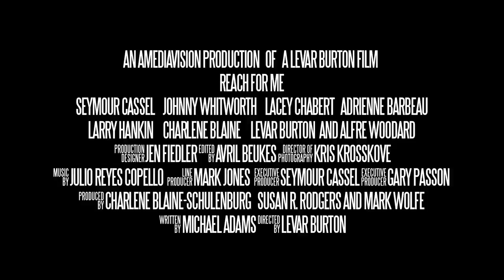Reach For Me - HD Movie Trailer.mov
"Reach For Me" is directed by LeVar Burton, and stars Academy Award ® nominated actors Seymour Cassel and Alfre Woodard, as well as Golden Globe ® nominated actor Adrienne Barbeau. The cast also includes such popular names as Lacey Chabert and Johnny Whitworth. The film is produced by Charlene Blaine-Schulenburg, Susan R. Rodgers, and Mark Wolfe.

"Reach For Me" had its Las Vegas Theatrical Premiere in January of 2010, and received an award for Breakthrough Accomplishment from AARP's 2010 "Movies For Grownups" Awards.